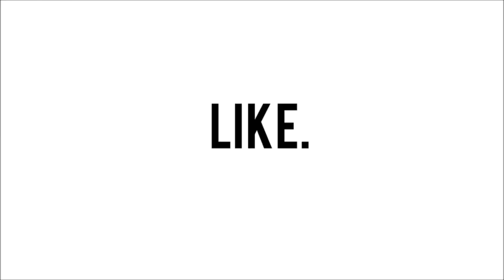JOVIELLE tries to do my MAKEUP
I feel like I'm gonna keep apologising for taking too long to edit and too long to upload lol..anyways, hope you enjoy this video!